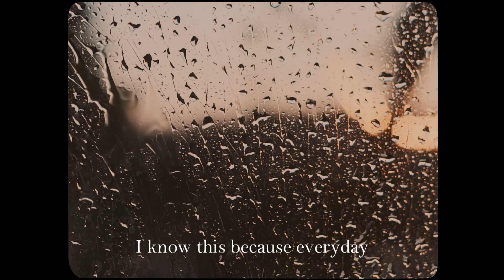A VIEW FROM A WINDOW - Experimental Short Film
What does a window see, think & feel?

This is a tale of four seemingly disparate windows, whose thoughts may prove they aren't too dissimilar from us.

Nominated for the Low Budget Mayhem award at the BAFTA qualifying London Short Film Festival 2022.